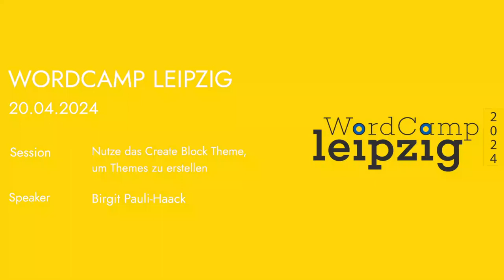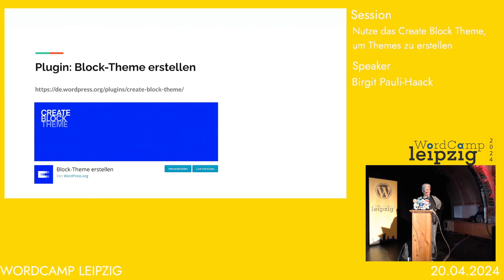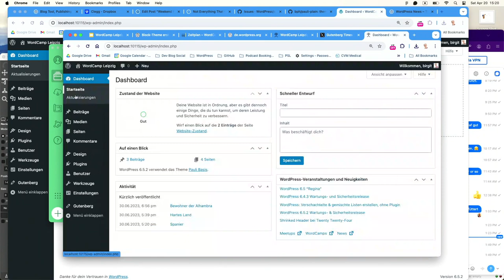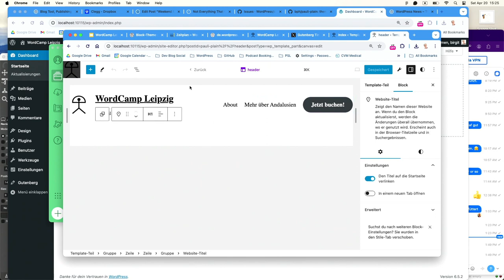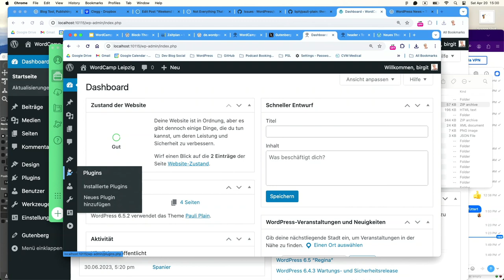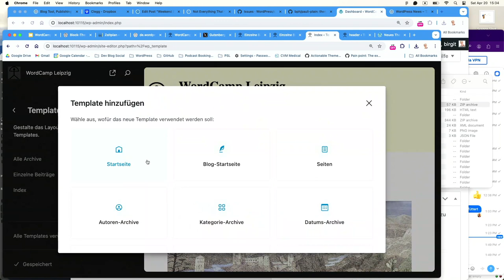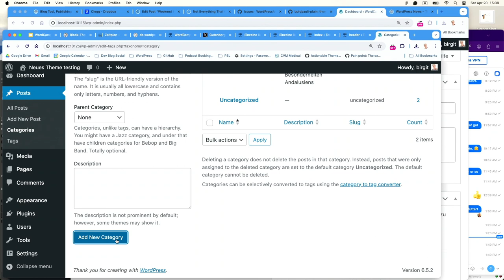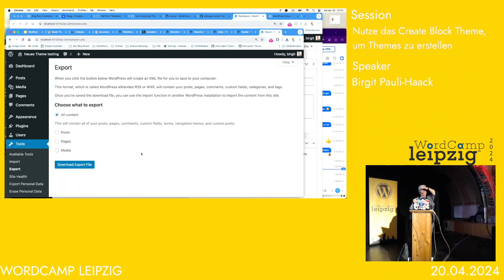Nutze das Create Block Theme Plugin, um Themes zusammenzustellen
Mit dem Plugin können auch Nichtentwickler Themes erstellen und ihren Kunden zur Verfügung stellen. Installiere das Create Block Theme Plugin, modifiziere Styles und Templates im Site-Editor und exportiere als ein neues Theme oder ein Child Theme, um es auf einer anderen Seite zu installieren.

In der Session wird Birgit alle Funktionen erklären und anhand von Beispielen zeigen. Sie wird auch über die zukünftige Entwicklung des Plugins berichten.